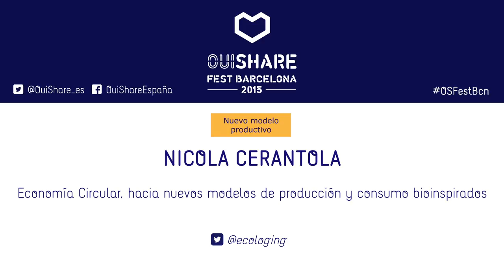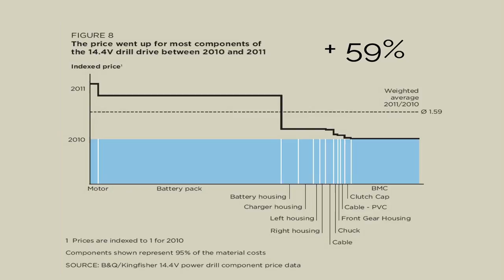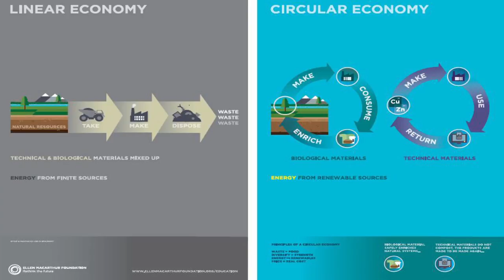Economía Circular, hacia nuevos modelos de producción y consumo bioinspirados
Nicola Cerantola, nos provoca e invita reflexionar sobre el papel de la Economía Circular
en el contexto de la Economía Colaborativa. Un viaje inspirador sobre cómo están
siendo transformados y cómo serán lo negocios del futuro, donde la producción
on-demand a km0, el diseño regenerativo y bioinspirado de productos y
servicios y nuevas formas de consumo y monetización representan las más importantes
claves. A través de ejemplos reales, un diálogo apasionado y ameno, descubrimos
las oportunidades que nos brinda las Economía Circular.